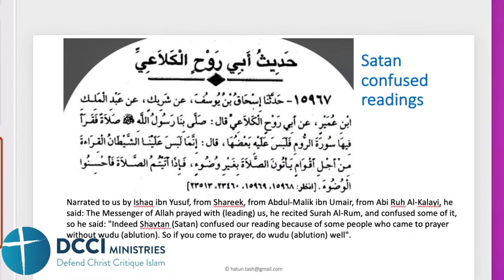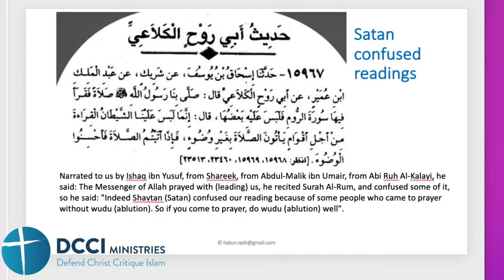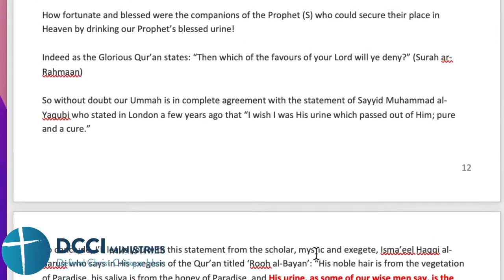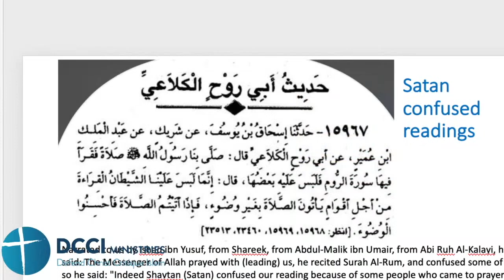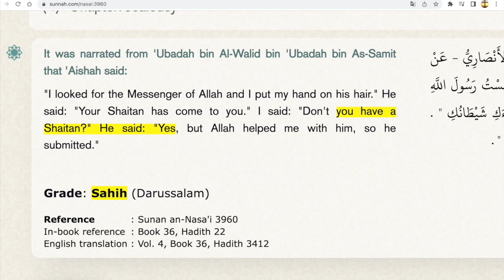Can any Muslim Defend their Prophet || Satan and Wudu!!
Hatun & Daughter ofChrist read a hadith in which Muhammad blames Satan when he gets confused reciting the Quran. Muhammad said Satan had power to confuse him because the others present had not done their ablutions properly! They ask why it was that Allah did not protect his prophet from Satan's influence.